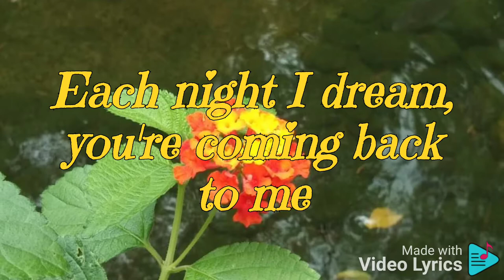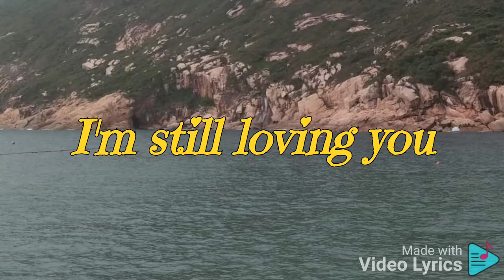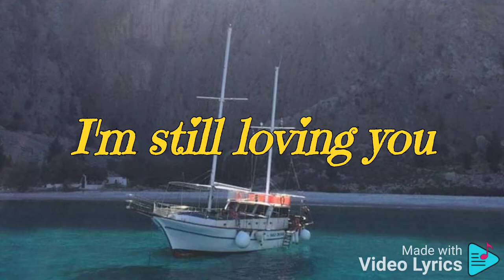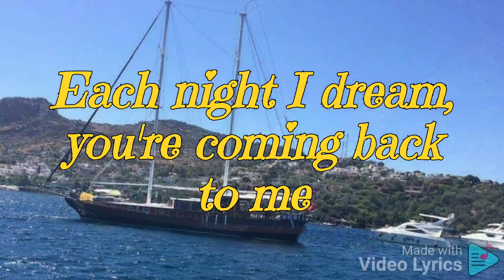Juliana Jean - I'm Still Loving You(Tian Mi Mi)(Lyrics)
Juliana Jean-I'm Still Loving You(Lyrics)(Tian Mi Mi-as sweet as honey)